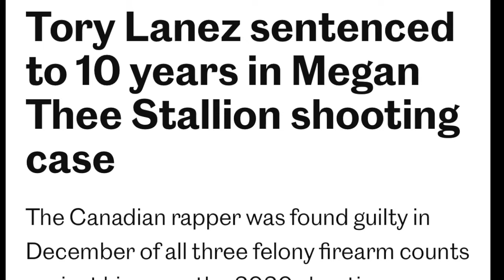Nice Nasty Response | Megan’s Confidence is Offensive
Megan Thee Stallion dropped her single HISS where she hit her opp Nicki Minaj with a one-liner that enticed Nicki to respond with her single Big Foot. Both diss tracks charted the charts and seem to be doing well for them both but what’s the lesson to be learned from this situation? I say it’s about Self esteem and self worth and how a good old nice nasty but classy response will get your opponent together real quick. Watch the video for my thoughts.